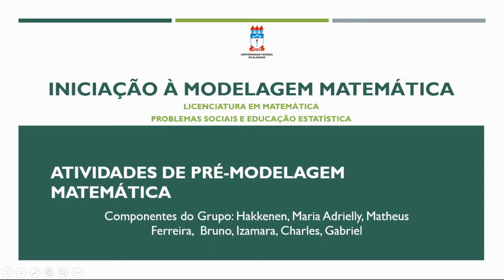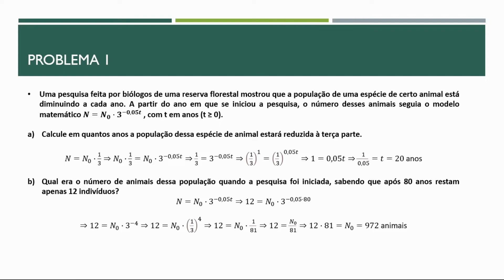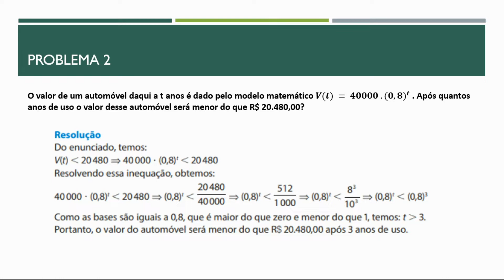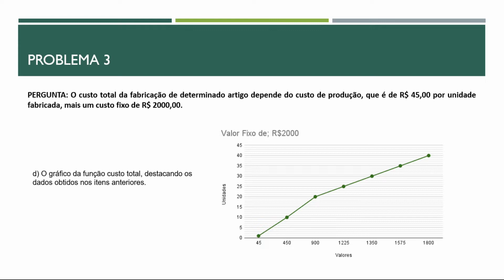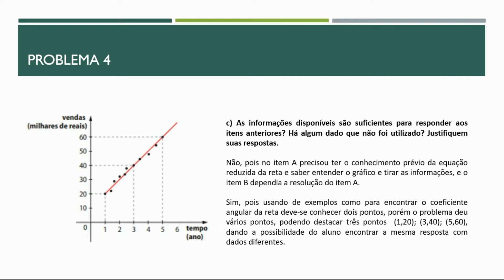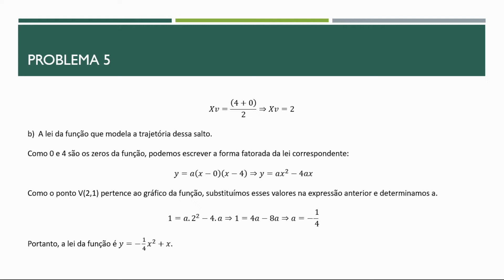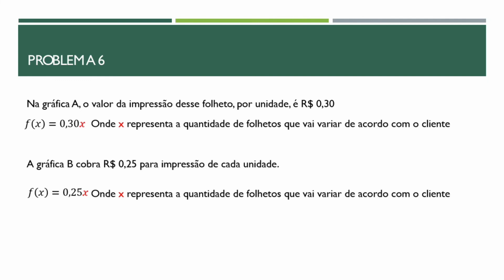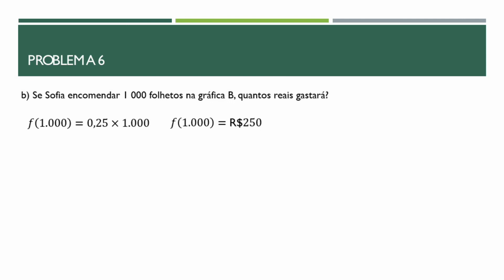#1 ATIVIDADES DE PRÉ-MODELAGEM MATEMÁTICA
Trabalho realizado pelos alunos da Licenciatura em Matemática (UFAL) na disciplina Problemas Sociais e Educação Estatística - 2022.